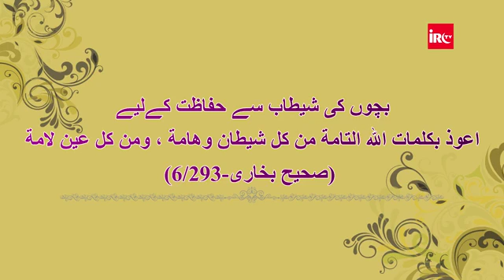Adv.Faiz Sayd, Shetan ki khedmat lana aur Shetan sa bachna kaisy ha